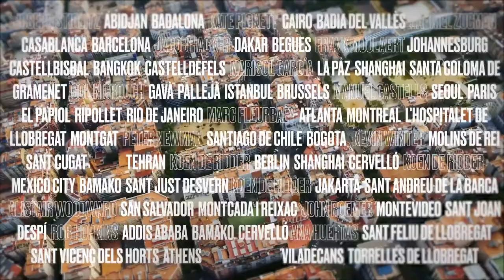Acte de Presentació Re-City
Acte de presentació de Re-City, una plataforma internacional per rrepensar, replantejar i reaccionar des de les ciutats als principals desafiaments econòmics, socials i mediambientals que afecten el planeta.
L'acte de presentació ha comptat amb la participació de la regidora de Relacions Internacionals de l'Ajuntament de Barcelona, Laura Pérez, la presidenta de la Fundació Catalunya Europa, Gemma Sendra, el catedràtic del departament d'economia aplicada i coordinador del cicle "Combatre les Desigualtats", Xavier Ramos, el director de l'àrea d'Internacional d'AMB, Oriol Illa, l'alcaldessa de Sant Boi de Llobregat, Lluïsa Moret, l'alcadessa de Santa Coloma de Gramanet, Núria Parlon i l'empresari i ex director del Cercle d'Economia, Jordi Alberich. Ha clausurat l'acte Ernest Maragall.

Data de gravació: 5 d'octubre de 2018
Lloc: Fundació Antoni Tàpies (Barcelona)